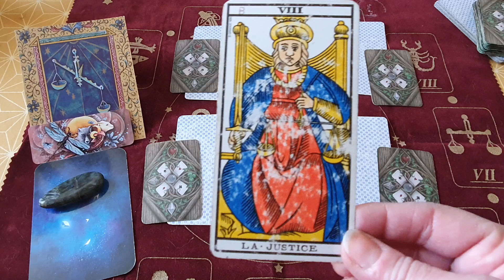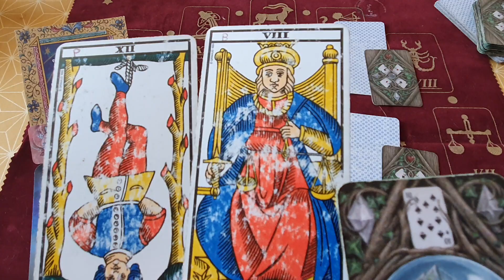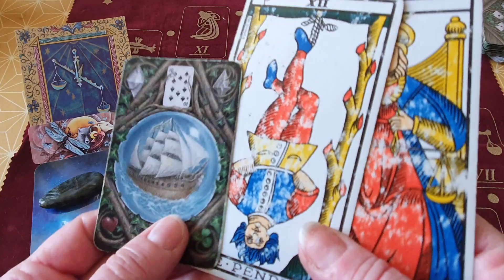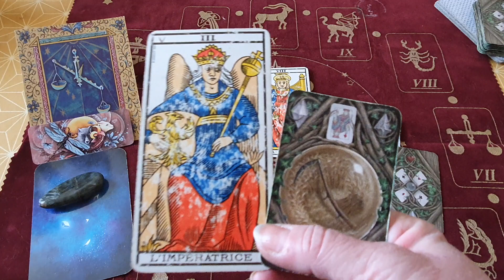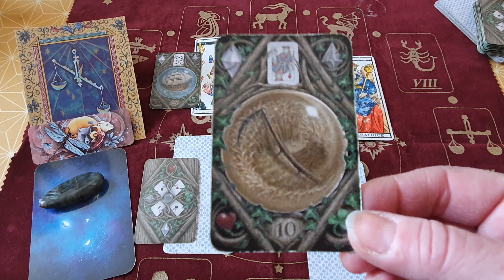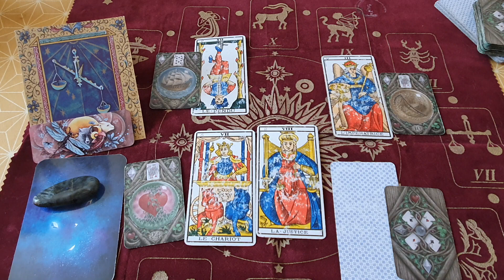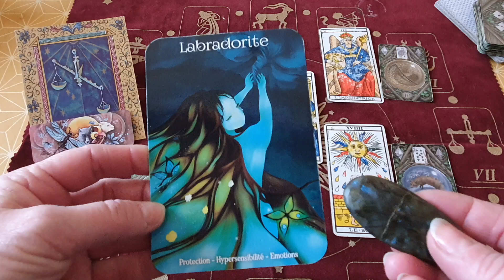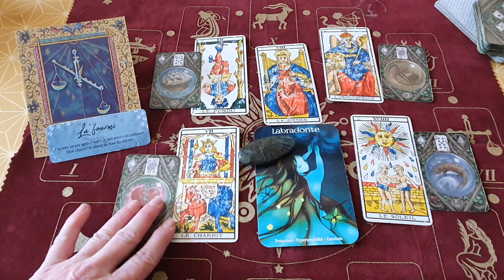Balance ♎ Février 2023. Discipline et organisation ce mois ci.